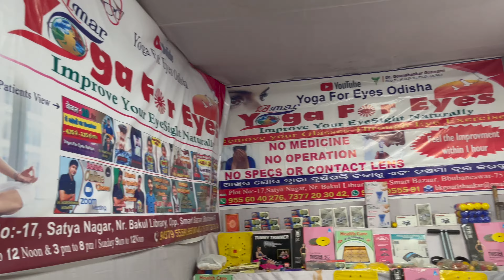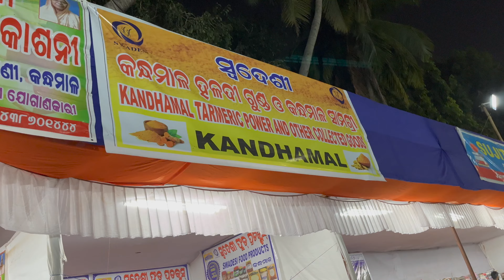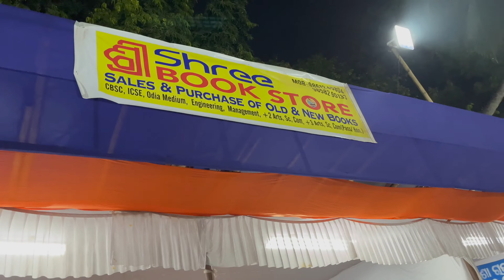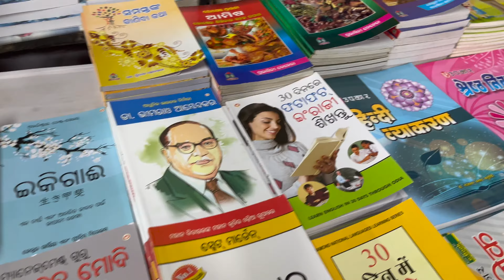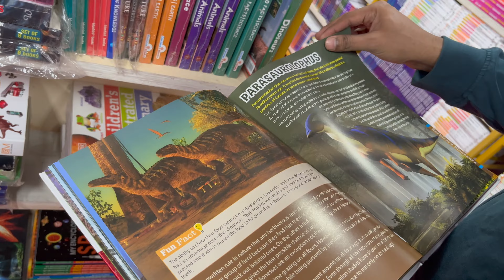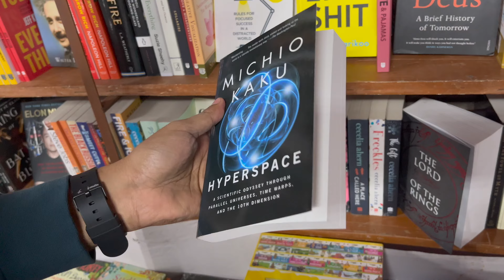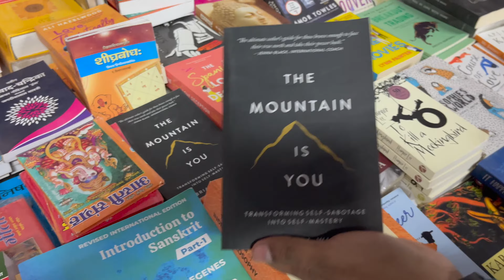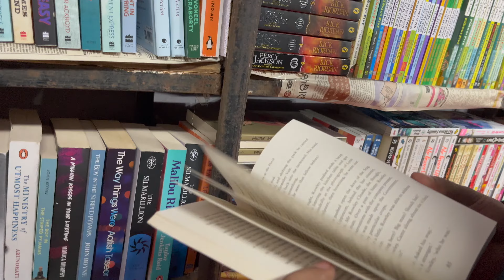Kalinga Book Fair | Vlog #37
"Kalinga Book Fair | Vlog #37" takes viewers on an exciting literary journey through the vibrant Kalinga Book Fair. In this engaging vlog, the host explores the diverse world of books, showcasing a myriad of genres, authors, and literary treasures. From the hustle and bustle of bookstalls to insightful author interviews, the vlog captures the essence of the fair, providing a glimpse into the enthusiasm of book enthusiasts and the unique atmosphere that surrounds such events. Whether you're a bibliophile or someone looking for literary inspiration, "Kalinga Book Fair | Vlog #37" promises an immersive experience, celebrating the love for reading and the power of storytelling in a dynamic and visually captivating way.